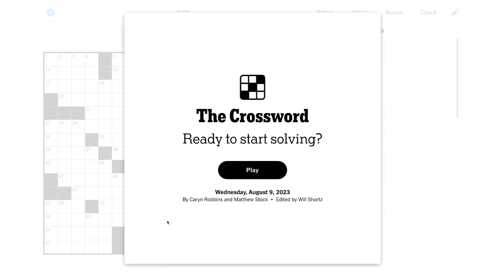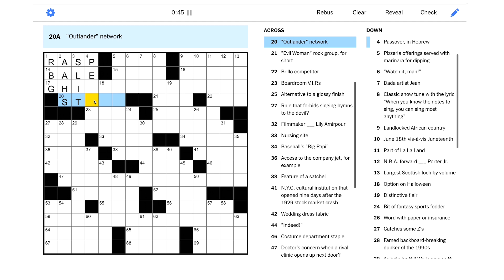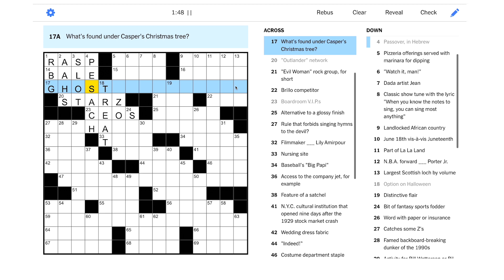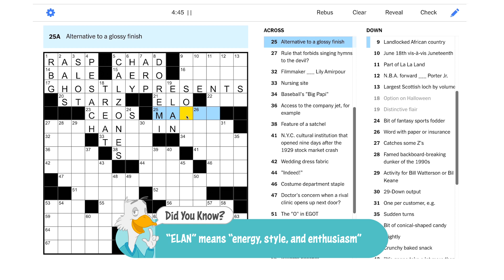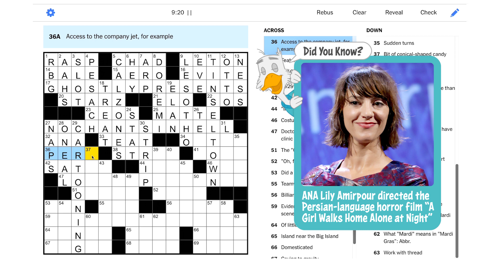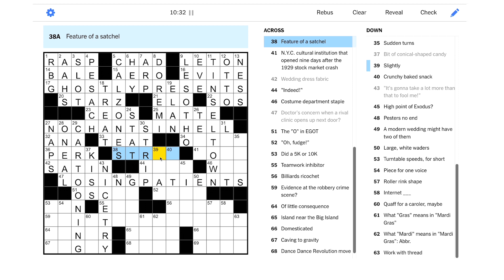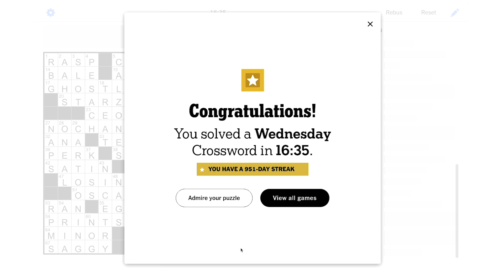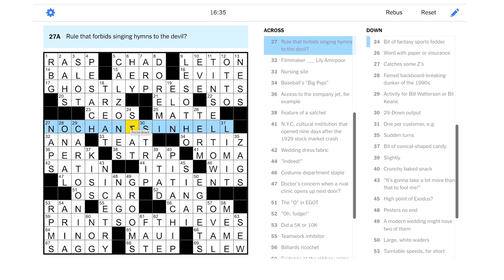Solve With Me: The New York Times Crossword - Wednesday, August 9, 2023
I won't mints words ... we need to solve this Wednesday NYT puzzle!

This is the New York Times crossword for Wednesday, August 9, 2023 by Caryn Robbins and Matthew Stock - Edited by Will Shortz.